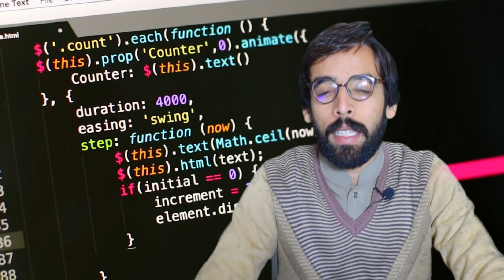Big Announcement, Great News For Students 2020 - Scholarships 2020 - How We Get Scholarship 2020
Channel Ownership
Sultan Brothers